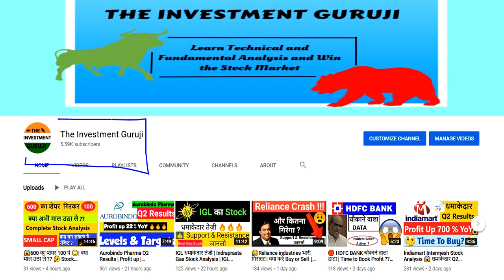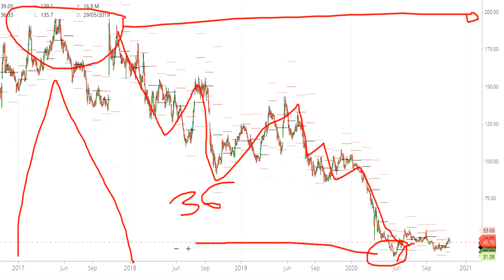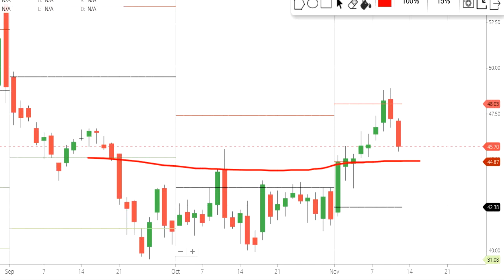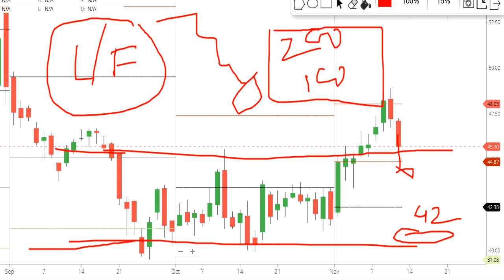Bank of Baroda Weekly Analysis | Bank of Baroda Technical Analysis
Hello Friends,
📌 Demat Account Online खोलें Zerodha में 📌

Bank of Baroda news,
Bank of Baroda latest news,
Bank of Baroda analysis,